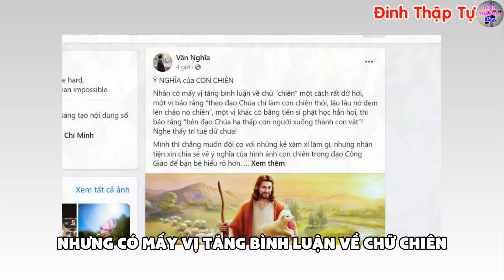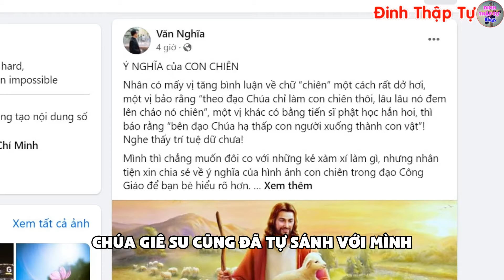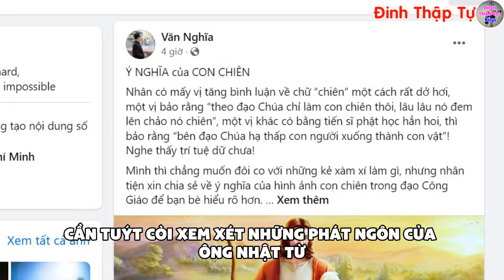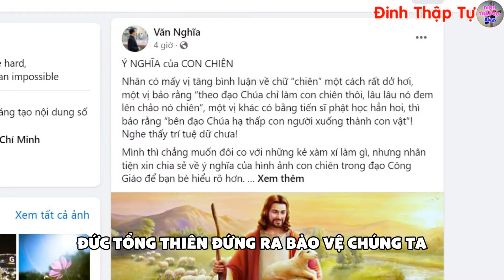🔴Tin Mới! Lên Tiếng Về Các Sư Thầy Xúc Phạm Đạo Công Giáo - Xin Cầu Nguyện l Đinh Thập Tự Vlog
💲XEM CHO BIẾT! 𝗧𝗨 𝗣𝗛𝗨̣𝗖 𝗰𝘂̉𝗮 𝘀𝘂̛ 𝗠𝗶𝗻𝗵 𝗧𝘂𝗲̣̂ được RAO BÁN 𝘁𝗿𝗲̂𝗻 𝗰𝗮́𝗰 𝘀𝗮̀𝗻 𝘁𝗵𝘂̛𝗼̛𝗻𝗴 𝗺𝗮̣𝗶 đ𝗶𝗲̣̂𝗻 𝘁𝘂̛̉: